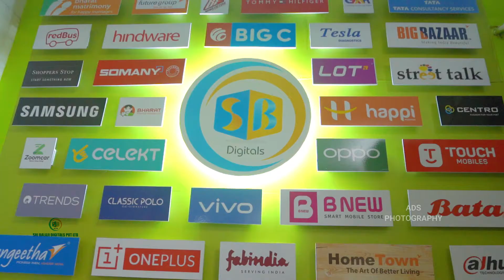Sai Balaji Digitals Private Limited 2020 Diwali Pooja Video